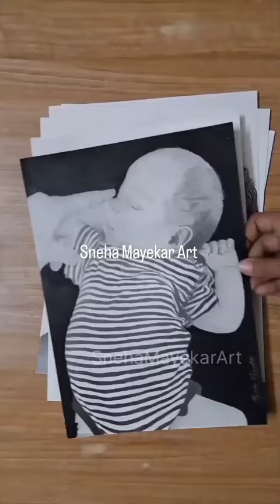✏️ drawing graphiteonpaper artinprogress portrait draw sketch wip art portraitdrawing